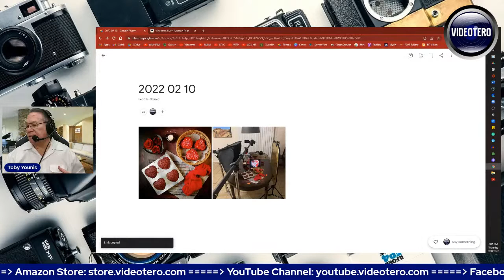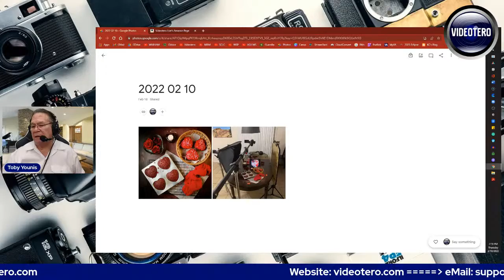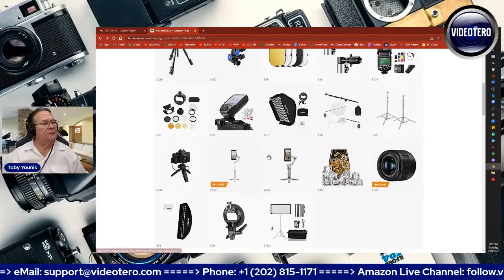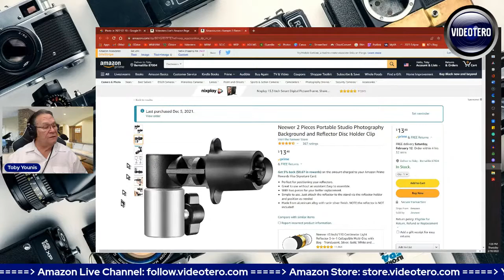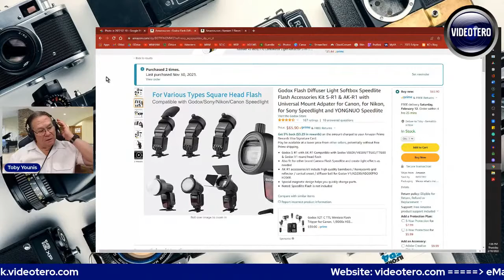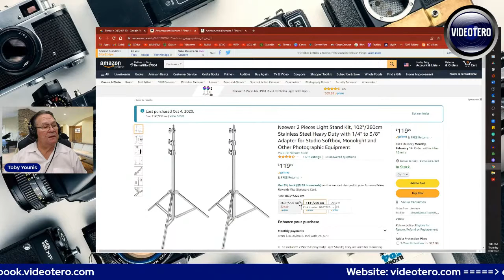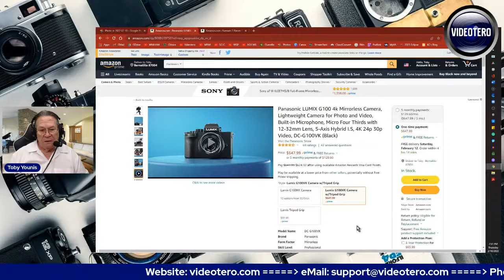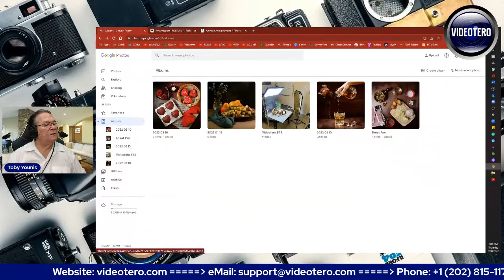Small Set Photography - Behind the Scenes w/ Toby Younis & Shelley Carney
Toby Younis has worked as a professional photographer, filmmaker, and videographer for nearly 50 years and has stayed current with the latest and greatest equipment and methods for working in studios or outdoors. Shelley Carney has worked with Toby as a partner in livestreaming and podcasting over the past 10 years, creating live interviews, presentations, and recorded videos and podcast episodes.

Join us on our Amazon Live channel as we teach you about the products we use for videography, photography, live streaming, podcasting, and the equipment and best practices for getting great photos of moody food, amazing brands and products, beautiful jewelry, and more! These skills will help you create eye-catching social media posts, successful ads for your own products, and brochure-ready photos to promote your business and bring in more customers and sales.

Amazon Links

All Amazon Live Shows
Amazon Influencer Information
Amazon Associates Central